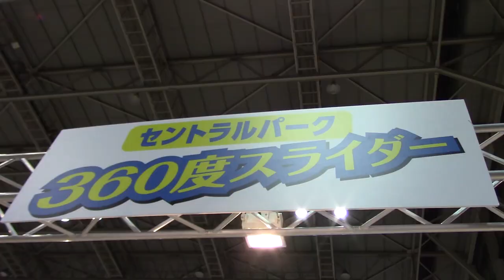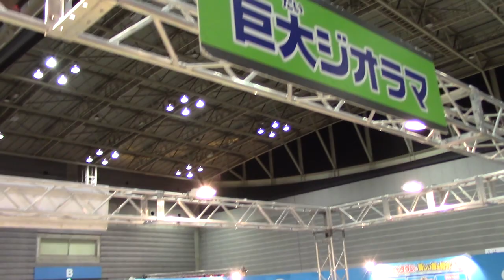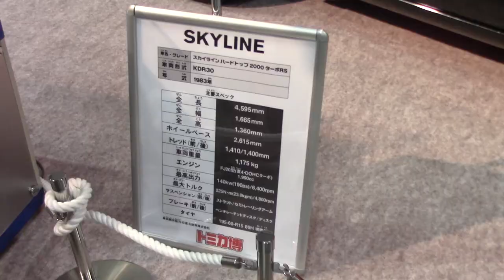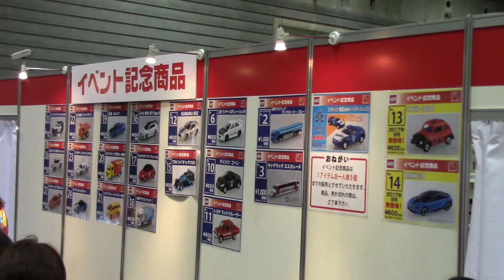【トミカ】 トミカ博 in YOKOHAMA 2017 へ行ってきたよ 横浜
てるちゃんと一緒にトミカ博 in YOKOHAMA 2017 へ行ってきました。1才半の次男もお兄ちゃんに負けないくらい楽しんでいました。かなりの興奮状態でした。